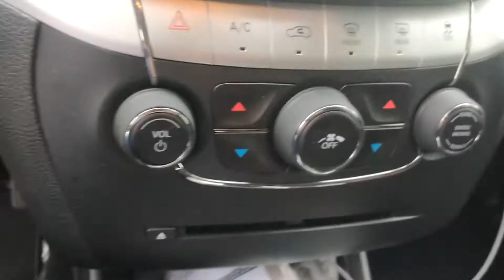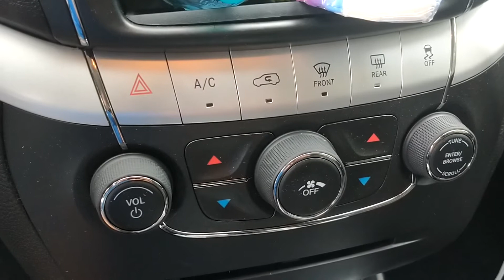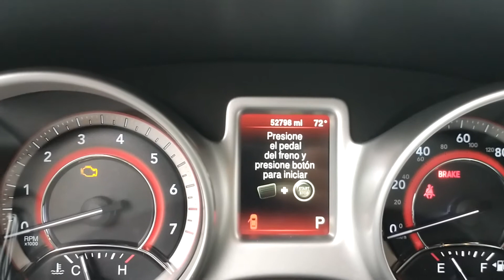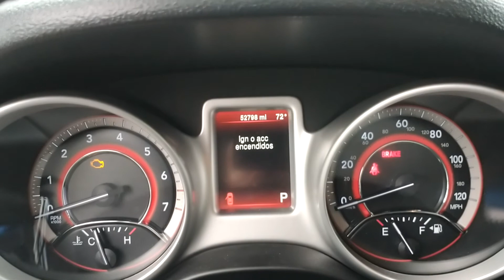Que debes de revisar antes de comprar tu vehículo